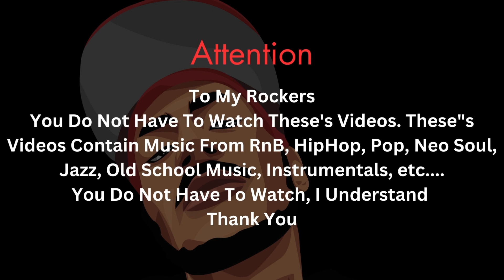(Donnie & D Reacts) Destiny's Child -Bills, Bills, Bills